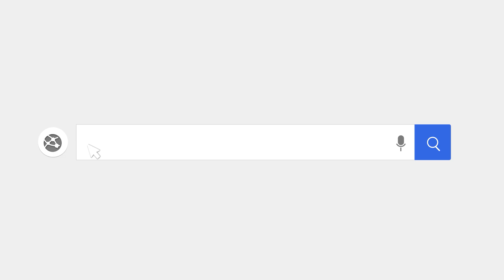Game mới Bomber VNG chạm Bóng Nước boost Niềm Dzuiii về Việt Nam | Game đối kháng Android/IOS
(Game đặt boom) Bomber VNG là tựa game giải trí đối kháng với lối chơi chính dựa trên việc đặt những quả bom nước để đánh bại các đối thủ được phát triển dựa trên nền tảng lối chơi đặt bom cổ điển của trò chơi Crazy Arcade hay còn được gọi tại thị trường Việt Nam với cái tên là Boom Online.